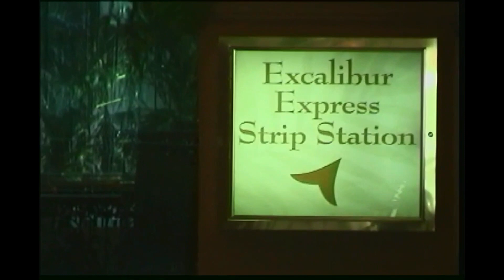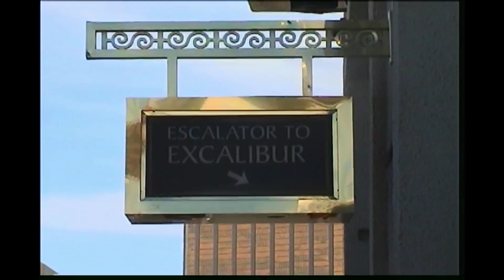Excalibur-Luxor-Mandalay Bay Tram - April 11, 2006 - Las Vegas, south strip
During our Spring Break trip to Las Vegas, one of the main things I wanted to do was ride and film all the “monorails”. My mom joined me on the Excalibur tram while a pregnant Mrs. Share a Dream stayed back at the hotel (Sahara) with our one year old son. We rode about mid-afternoon, which is nap time. Starting at the Excalibur North Station we rode the express tram to Mandalay Bay. On the way back we rode the tram on the other track that stops at Luxor and then the Excalibur Hotel, which is a separate station than Excalibur North.

HISTORY. While the MGM Grand Inc. corporation (MGM Mirage) was building hotel casinos on the south end of The Strip, a clever plan was made to move patrons from the Excalibur property to its other properties using a cable driven peoplemover. Excalibur opened in 1990, Luxor in 1993, and Mandalay Bay in 1999. The tram connecting the three hotels opened on April 9, 1999. A $16 million contract was signed in 1998 with transport company Doppelmayr Cable Car. This project was the first APM system Doppelmayr ever created. Along with the construction of the four stations, the total cost was around $26 million. Even though the service is free, I feel this is a pretty good investment in exchange for the millions of tourists it delivers to these properties yearly.

TRACK. The trams operate on a dual-track system. The western side is express service between Excalibur and Mandalay Bay. The eastern side stops at all three hotels - Excalibur, Luxor, and Mandalay Bay. The unique track uses a modular steel truss guideway, which can be built off site, and not the standard concrete beamways. Each 2,749-foot-long track runs independent of the other. A 33 mm diameter wire rope, manufactured by Austria Draht Wire Rope, runs the length of both tracks pulling the trams back and forth. The elevated tracks reach heights between 16 and 26 feet.

TRAMS. This system operates two trams, one per track. Each tram is five cars long and can hold 32 passengers per car (160 total). The east side can accommodate 1,300 passengers per hour with its three stops. The express west side can move 1,900 people an hour between the two stops. Station dwell time is around 50 seconds and trams arrive every 3-7 minutes. The tram cars are attached to a tow rope underneath and it rolls quietly with pneumatic tires along the steel track. Speeds can reach up to 22 mph. The Mandalay Bay Group patented the tram design. Inside the tram, videos advertise the shows and attractions found at the hotels. Each of the trams are air conditioned.

STATIONS: Excalibur North Station is an indoor station and provides easy access to the Las Vegas Strip. It’s on the corner of Tropicana Ave. and Las Vegas Blvd., so people have easy access to the Tropicana, New York New York, and MGM Grand. The Excalibur Main Station is the end stop of the 3 hotel track. It is a covered, outside station with quicker access into the Excalibur casino than the north station. The Luxor Station is an outside station and the only one that plays music while guests wait. It can only be accessed by the east track. Mandalay Bay Station is an inside station and provides easy access to The Shoppes at Mandalay Place. Instruction signs direct riders to the Excalibur Express tram or the Luxor/Excalibur tram.